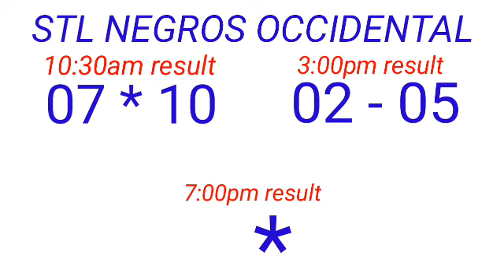STL - NEGROS OCCIDENTAL February 19, 2023 2ND DRAW RESULT